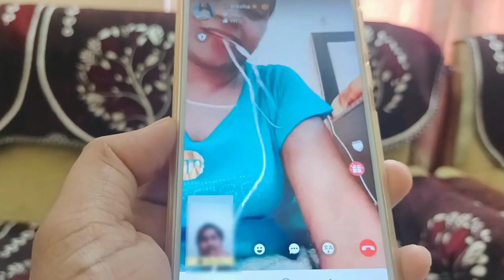Bade Harami Ho Beta 😂🔥Raha Nahi Jata 😂🤣 Aagya Sawad Beta Dank Memes Compilation And Thughlife